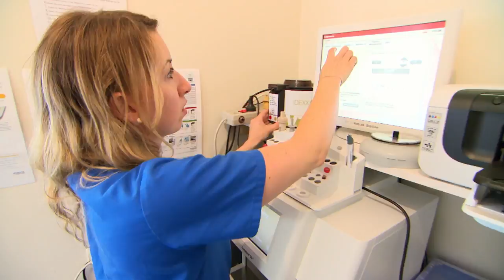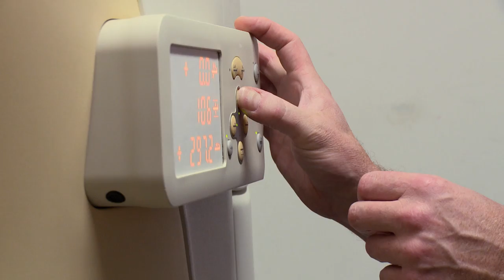Large Lump Found On Singing Dalmatian's Throat 🎵 | Bondi Vet Season 6 Ep9 | Bondi Vet Full Episodes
Pluto the dalmatian is famous for his beautiful singing voice, but his music career is under threat as Dr Chris Brown finds a lump on his throat. Dr Andrew Marchevsky is faced with a horrific infection inside the ear of cocker-spaniel Dusty. And Dr Lisa Chimes has the adorable yet daunting task of saving three tiny kittens from a flea infestation.